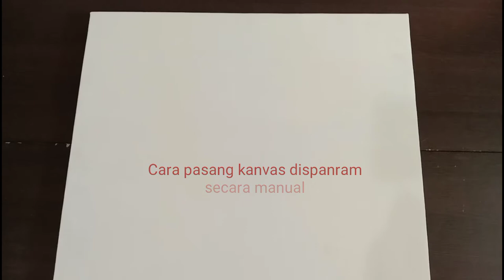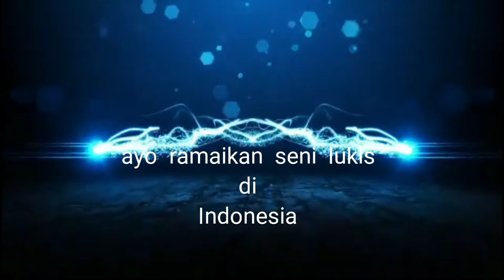Cara pasang kanvas lukisan dispanram secara manual.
Cara pasang kanvas dispanram secara manual//The manual overspanking of the canvas.

bagi pemula mungkin sedikit kesulitan, untuk itu divideo ini sengaja saya berbagi pengalaman tentang hal itu dengan harapan semoga bermanfaat.
//The manual overspanking of the buckle. For beginners it may be a little difficult, for it is on video I deliberately share an experience of it in the hope that it might be worthwhile.

salam art painting.
Hendro Pelukis.